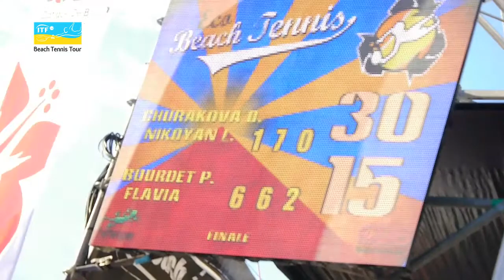ITF TOUR 2014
2014 Highlights of beach tennis tour. Watch and enjoy.

Beachmag vous fait part des évènements ou autres tournois de beach-tennis à travers le monde. Profitez-en !